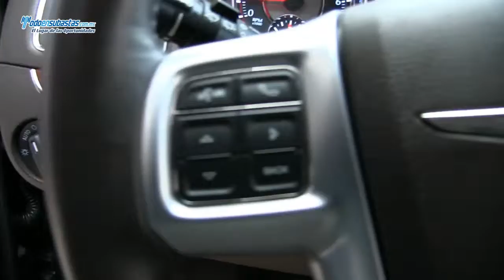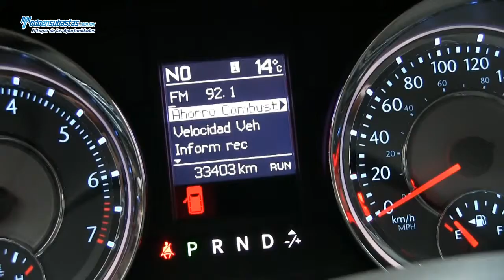Chrysler / Town & Country Limited Piel DVD Q/C Nav. / 2012